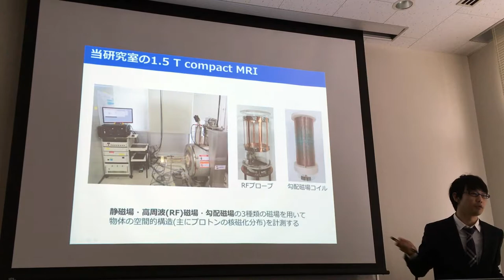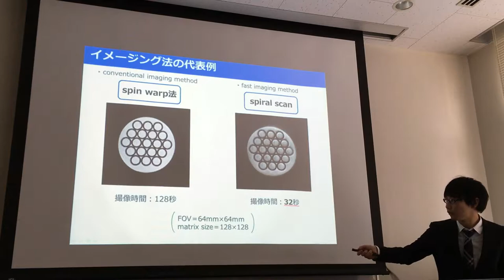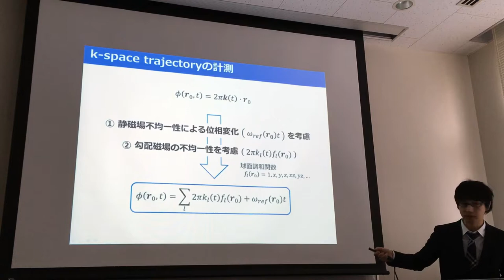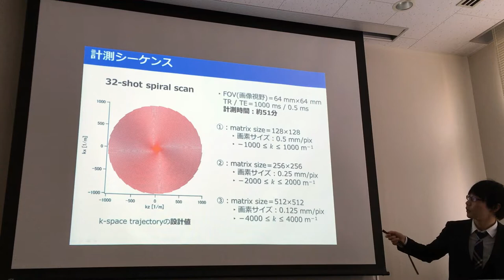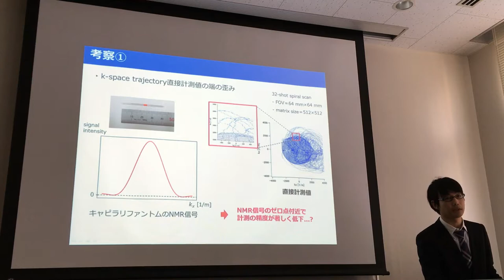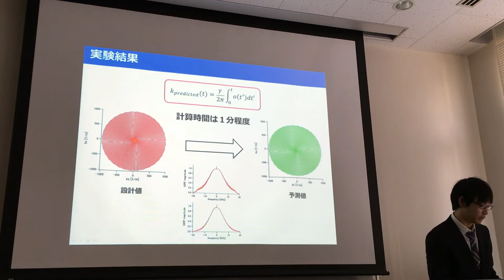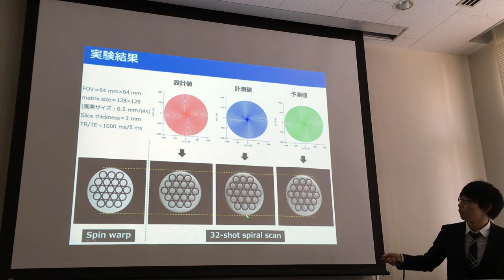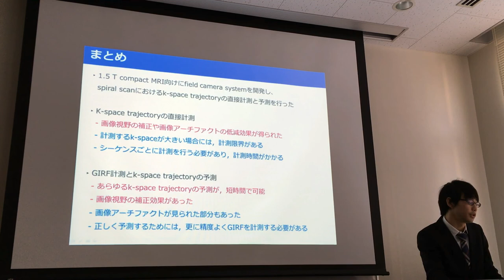Yuta Kobayashi Master Presentation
Master thesis presentation of Mr. Yuta Kobayashi at University of Tsukuba. The title is "Development of a Field Camera System for a 1.5 T Compact MRI System".